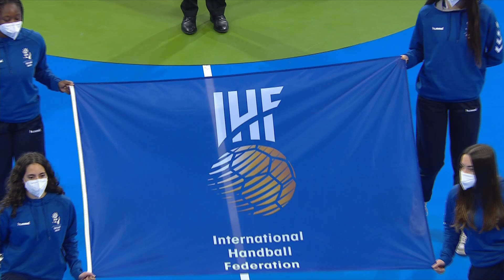France vs Montenegro | Preliminary round highlights | 25th IHF Women's World Championship